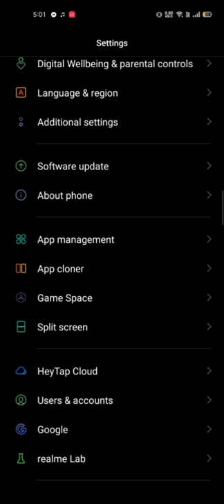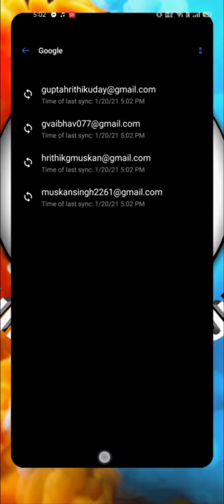How To Remove Gmail Account From An Android Phone|How To sign out from Google Account|Deleting Gmail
How To Remove Gmail Account From An Android Phone|How To sign out from Google Account|Deleting Gmail Account
Gmail Account kaise Hataye

Hi This Is Hrithik.
Hrithik Baba Jugadi...🤗

Phone Se Account remove kaise Kare, How to sign out Of Google account, simple,
How can I Delete my Google account from phone,How can I remove Google account from Android phone,
How do I remove a Gmail account from my Android phone app?
How to remove Gmail account from Mi phone
Hrithki Baba Jugadi,

Hello friends in This Video I Told You how You can Remove Any Gmail or Google account from Android phone Simply,How you Can Logout easily...

Mic-Samsung Headphones

Quarries Solved...

1.How To Remove Gmail Account,
2.How to remove gmail account from Android phone,
3.how to remove google account,
4.How to delete google account from Android phone,
5.removing account from Android phone,
6.How to Sign out from Google,
7.Remove Google account from phone,
8.Mobile se Gmail ID kaise Hataye,
9.how To remove gmail on Mobile,
10.Remove Account,
12.Gmail Account kaise Remove kare,
13.Gmail Kaise Hataye,
14.Delete Google Account
15.Remove Google Account

Tags.

How to remove gmail account from android phone, How to remove gmail account from phone, How to sign out from Google Account, Delete Gmail,
Account, Remove, Gmail, Google account,hrithikbabajugadi,